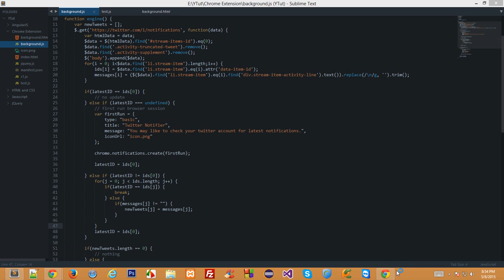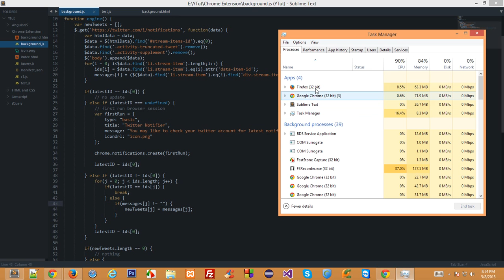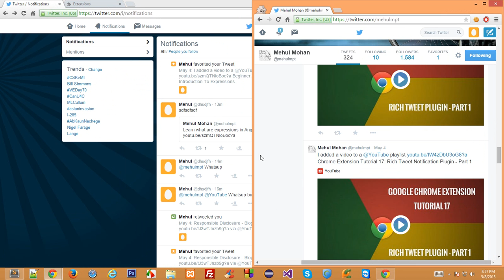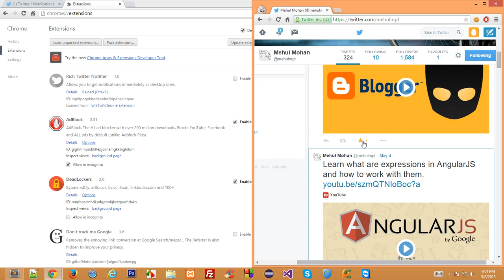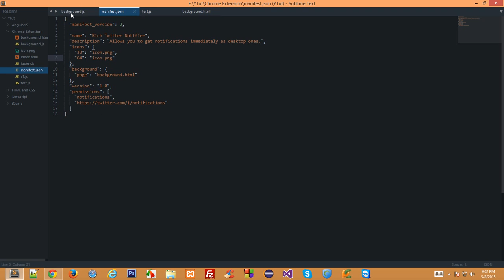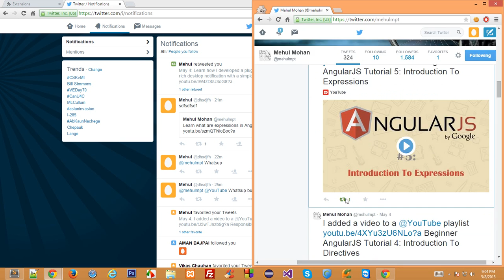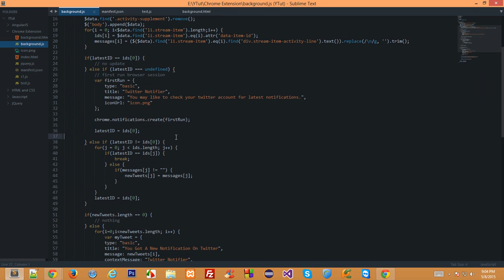Chrome Extension Tutorial 21: Rich Tweet Notification - Part 5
Learn how I developed a plugin which allows users to get a rich desktop notification with a simple chrome extension!